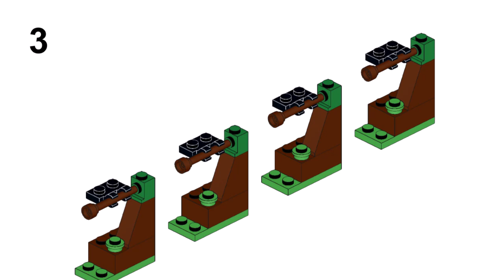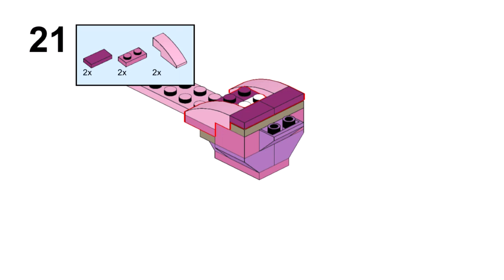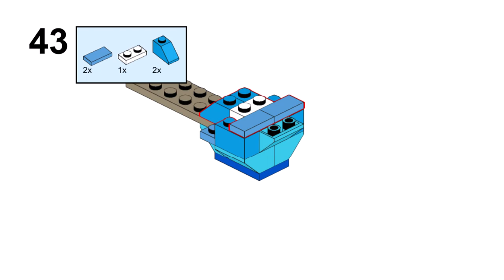4 BIRDS Lego classic 10717 | 11717 ideas How to build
How to build Lego classic Birds? Following this instruction, you can make a Birds using only the parts of the Lego classic 10717 | 11717.